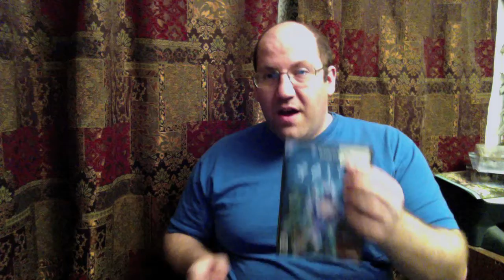Geist Gamecube Review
The game Geist has been on my pile of shame for a very long time and I finished it over the past month and I decided to share my opinions on the game.